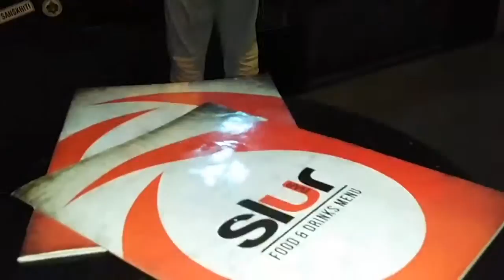A Jam Slur Bar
Filmed of my Samsung phone at various venues in Phnom Penh Cambodia